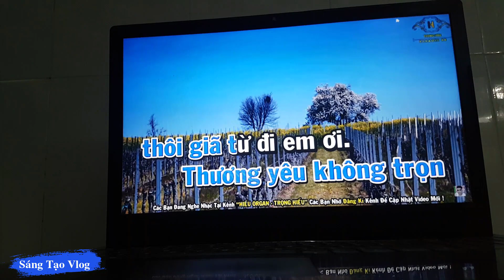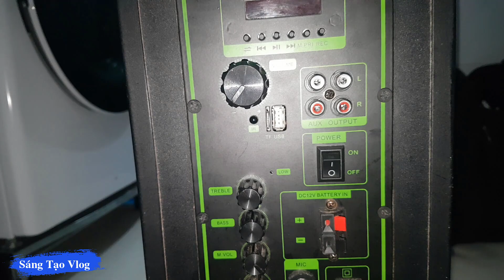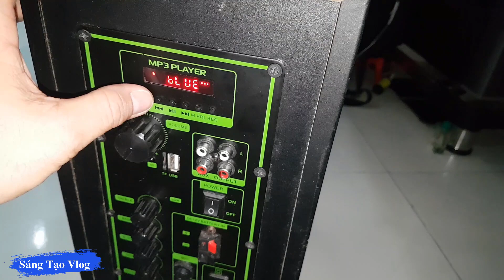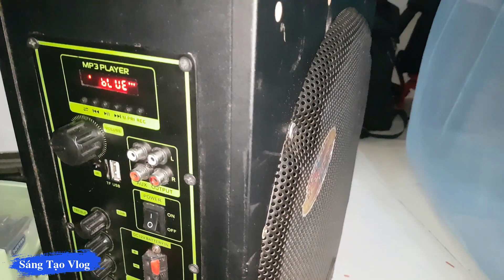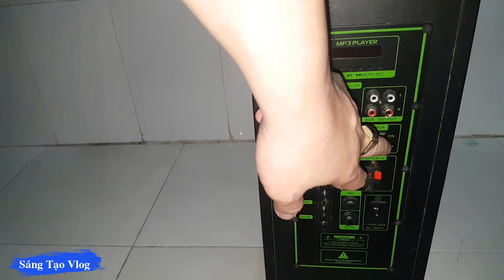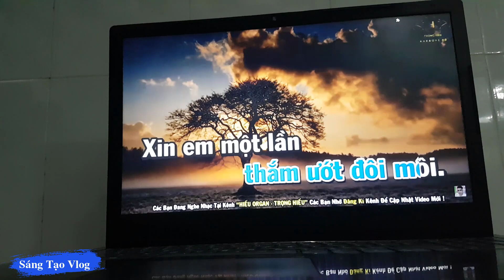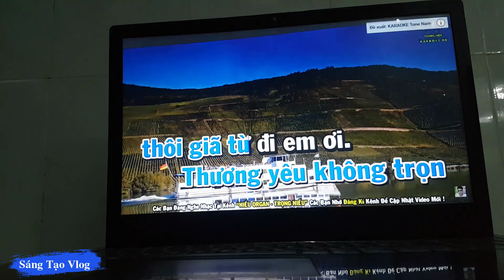Nâng cấp loa kéo v2 từ loa kéo làm bằng mica , hát karaoke quá hay !